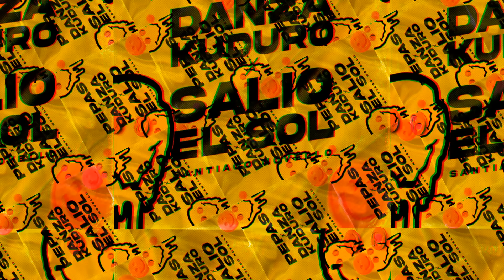Pepas x Danza Kuduro x Salio El Sol (Mashup) - Santiago Novello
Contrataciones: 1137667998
Escuchalo En Spotify:
Espero que les guste este mashup!

pepas danza kuduro salio el sol farruko mashup don omar remix cachengue musica reggeaton daddy yankee